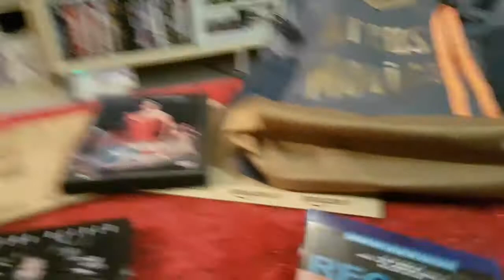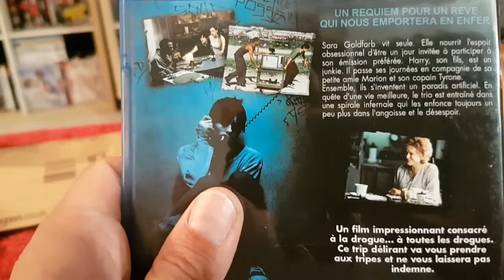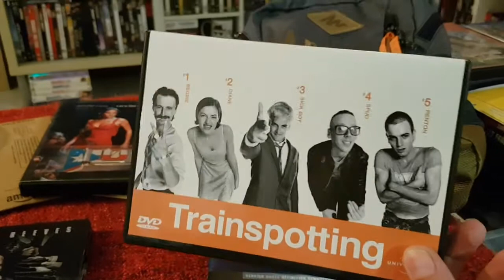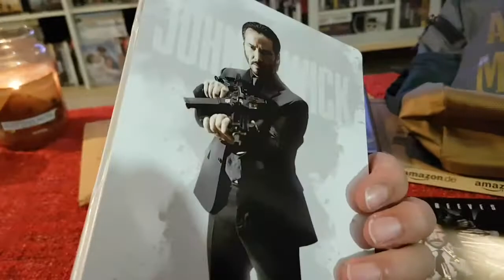Bilan-foire aux questions-presentation de blu ray